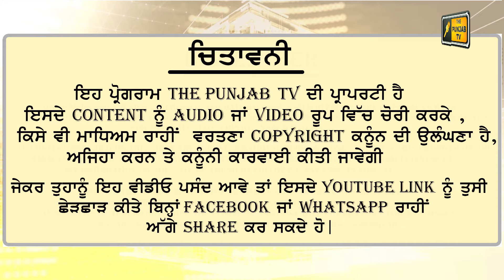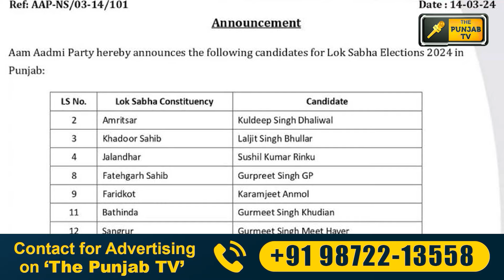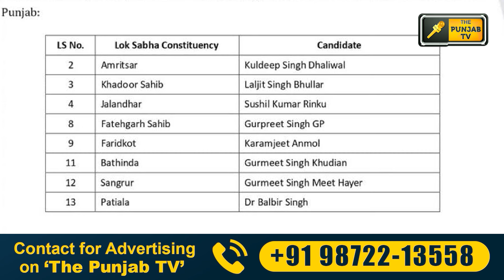BREAKING NEWS: ਆਪ ਨੇ ਮਾਰਿਆ ਮੋਰਚਾ AAP announced candidates for election | Judge Singh Chahal CM Maan